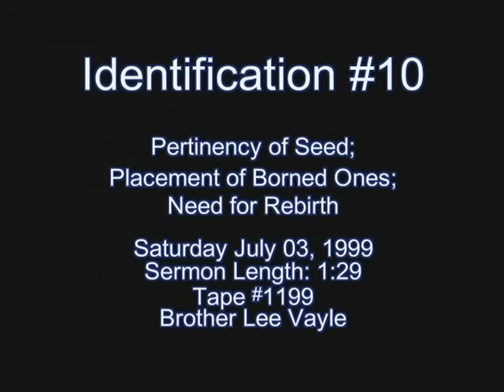IDENTIFICATION #10 1999 011 1199